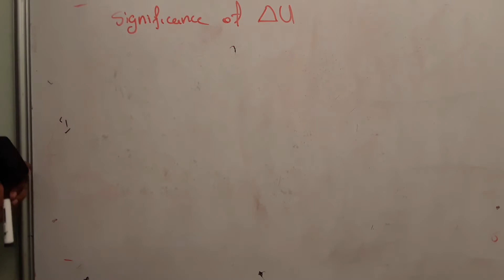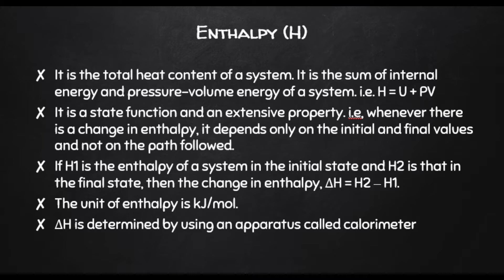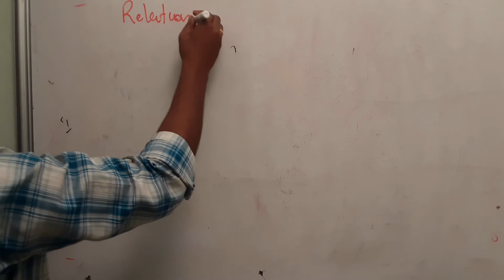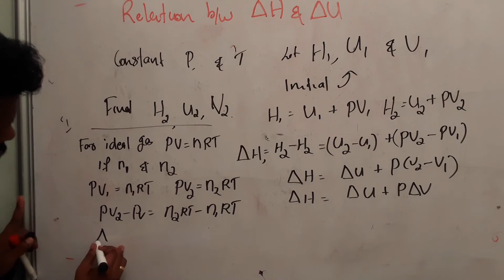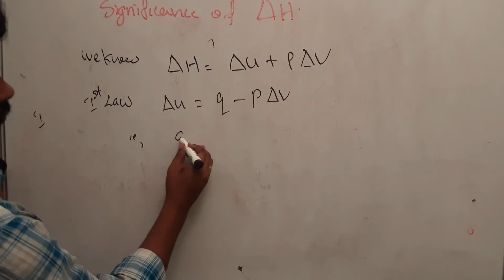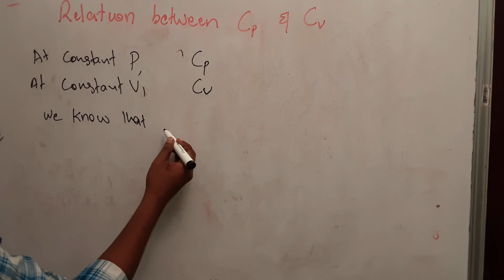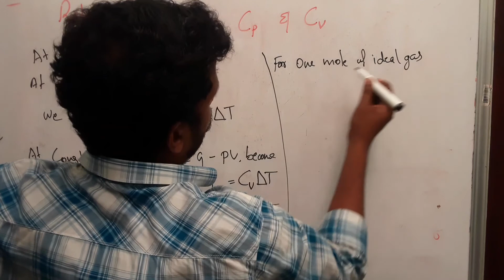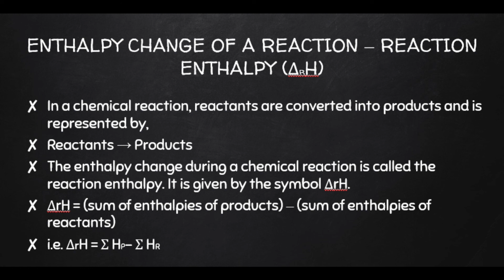Plus One chemistry-Unit 06 Thermodynamics Part 03-Enthalpy (H)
Enthalpy (H)
It is the total heat content of a system. It is the sum of internal energy and pressure-volume energy of a system.
i.e. H = U + PV
It is a state function and an extensive property. i.e, whenever there is a change in enthalpy, it depends only on the
initial and final values and not on the path followed. If H1 is the enthalpy of a system in the initial state and H2 is that in the
final state, then the change in enthalpy, ΔH = H2 – H1.